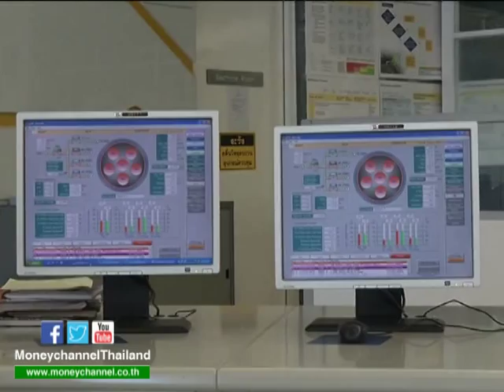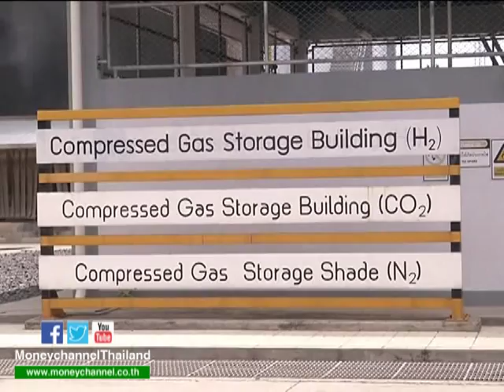Exclusive เจาะประเด็น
ในอนาคตประเทศไทย อาจมีปัญหาขาดแคลนพลังงานได้ เพราะปัจจุบันอัตราการใช้พลังงานเติบโตเพิ่มขึ้นทุกปี ขณะที่แหล่งพลังงานกลับหมดลงไปเรื่อยๆ  และมีปัญหาในการผลิตพลังงานเพิ่มเติม เช่น การสร้างโรงไฟฟ้าถ่านหินที่จังหวัดกระบี่  ซึ่งการสร้างโรงไฟฟ้าถ่านหิน มีผลดีผลเสียอย่างไร และทำไมต้องเร่งเปิดสัมปทานปิโตรเลียมรอบที่ 21